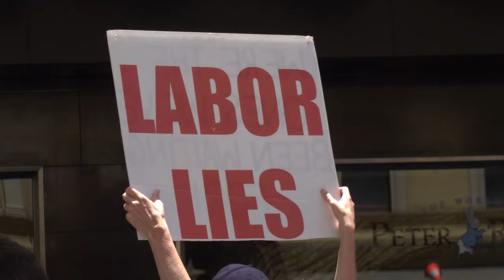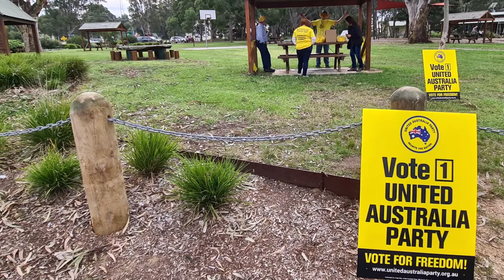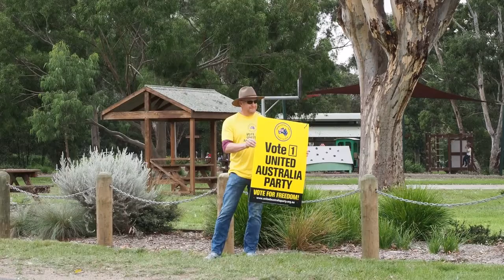UAP Candidate for Gippsland Greg Forster May 21st 2022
This is my video / photography that I had made from 99.9 % of my own content while helping out with our then local candidate for Gippsland. We all now know that Labor won and our local candidate unfortunately did not win his seat for Gippsland either as he was up against a very popular candidate who has not lost for many many many years. So many good people are behind the scenes of this video as was the candidate who threw his hat in the ring. Never forget what has happened in the last 2 years